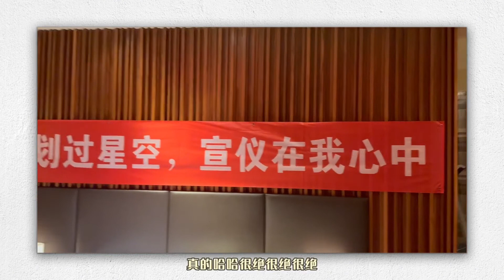吴宣仪- 第一次走秀新体验，Get！自己画的星星，自己贴的钻，嘻嘻😜